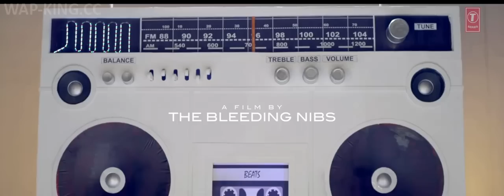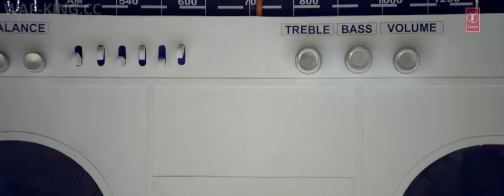Tera Radio BIR Singh Full HD